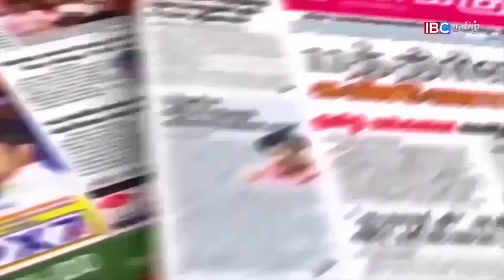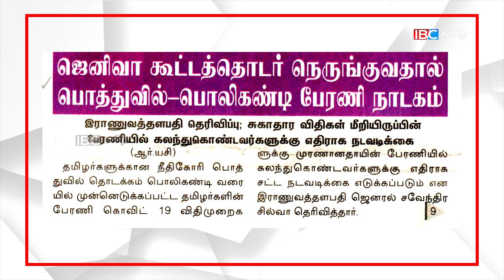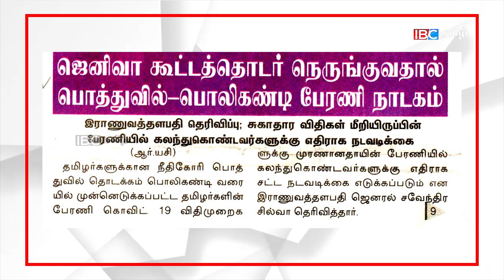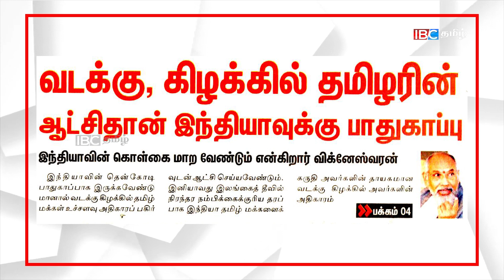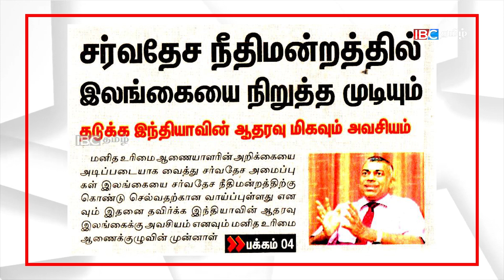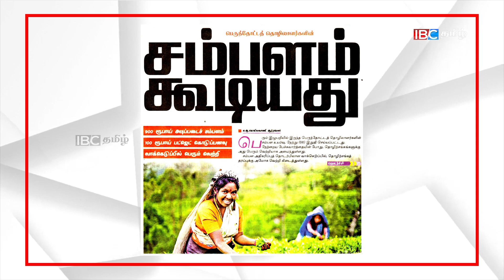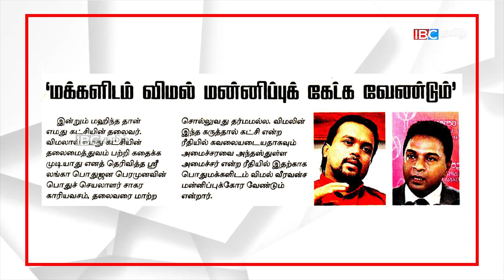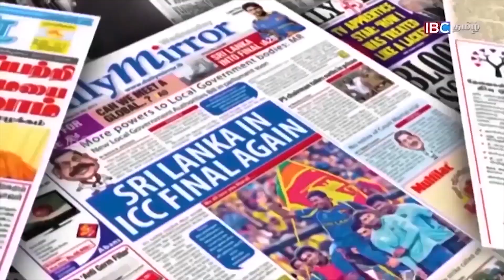ஜனாதிபதிக்கு முன்னாள் இராணுவத் தளபதியின் எச்சரிக்கை |Sri lanka Paper News